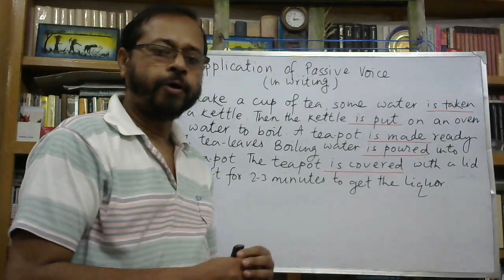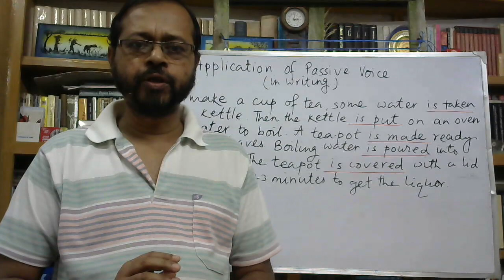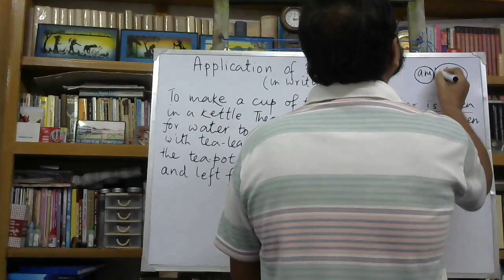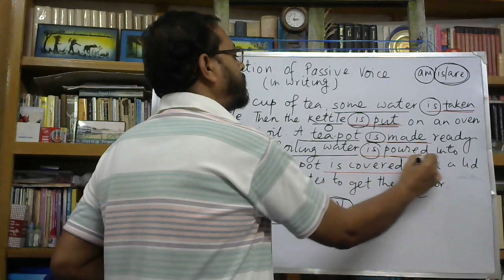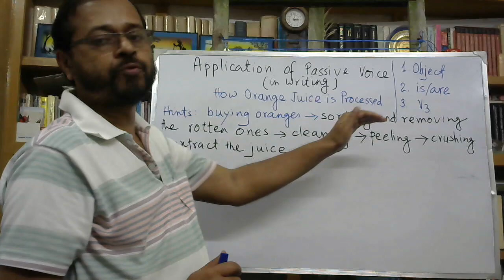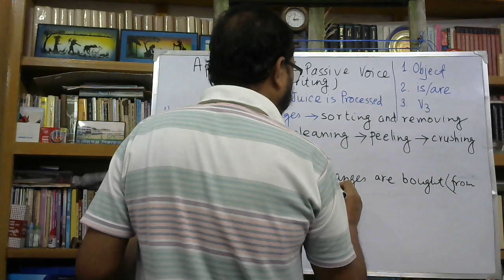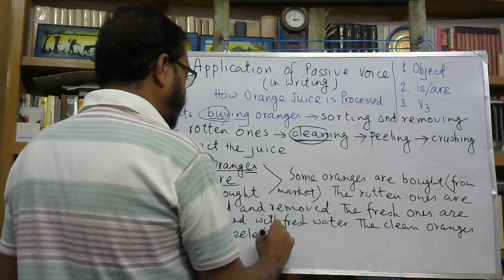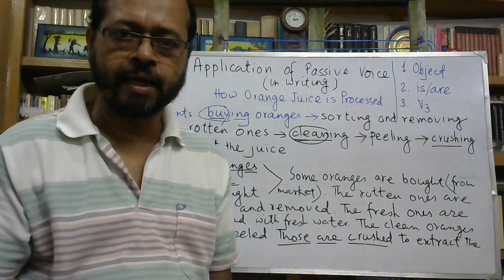Application of Passive Voice 1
This is a home-made unedited video. It has been made to help pupils apply their knowledge of passive voice in writing items. This video contains the introductory part of the application of passive voice in process writing.